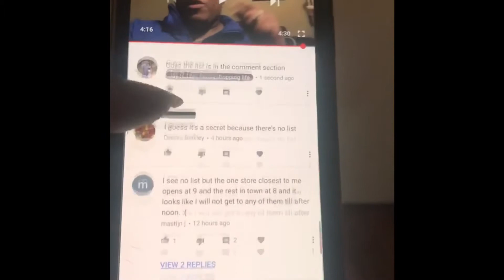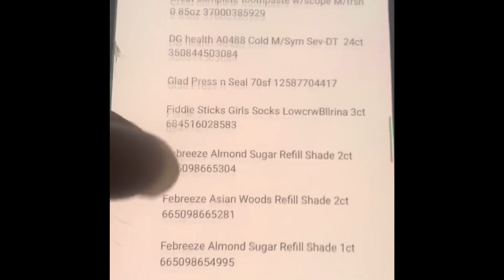Penny list 3/6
I’m sorry not sure why you can’t see it in the comment sections. This is a quick video if it’s not good enough let me know and I’ll make a better video when I get a chance smh sorry